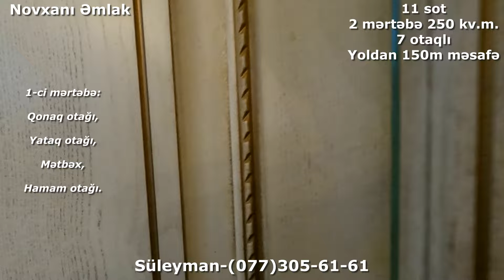Qiymət Endi!240.000 Azn-Yoldan 150m Məsafədə 11 sotda 7 otaqlı çox gözəl Bağ evi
Novxanı bağlarında Murad marketdən sonra sol tərəfdə əsas yoldan 150 metr məsafədə 11 sotda 2 mərtəbə 250 kv.m. Bağ evi satılır.

Novxanı bağlarında əmlak satışı ilə əlaqədar videoçəkiliş üçün bizə müraciət edə bilərsiniz.